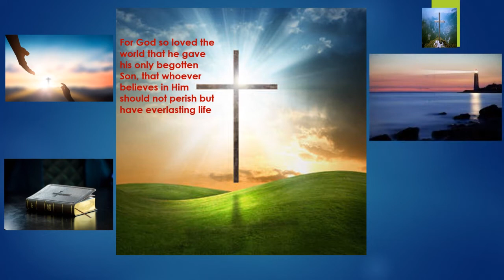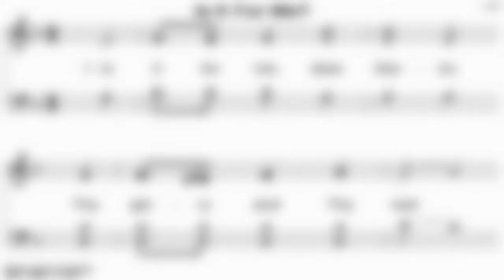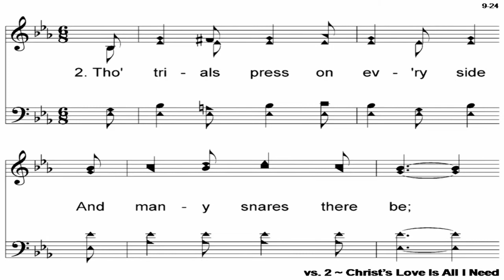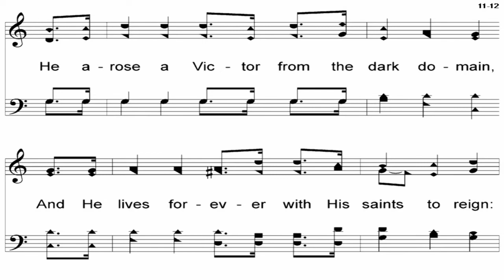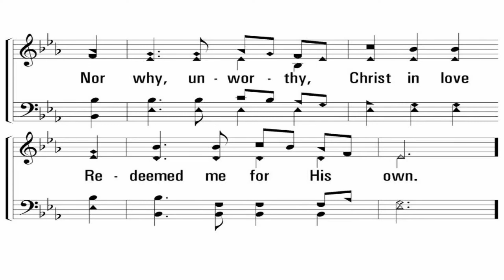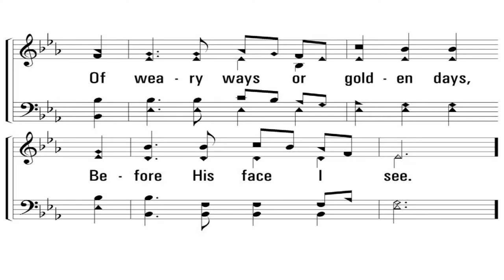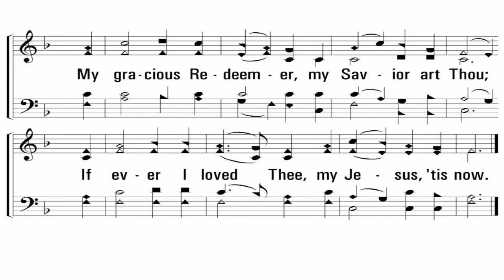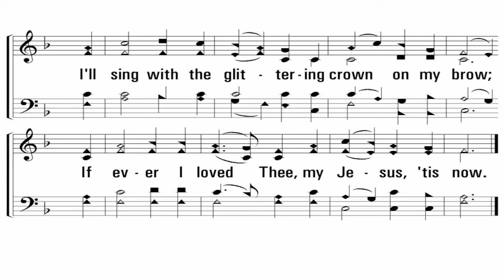Worship 11 28 21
Worship Service for November 28, 2021

The Gospel Hymns in this video are used with the permission of J. Elliot Bowman